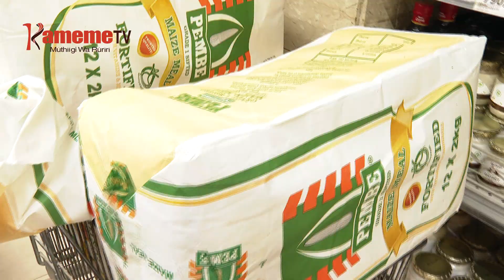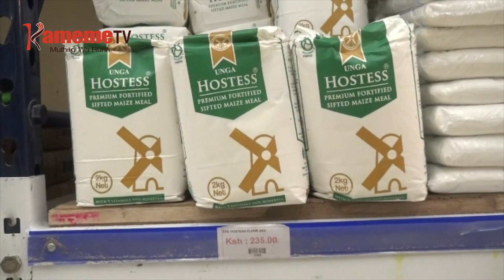Miario ya Moses Kuria igii mbembe cia GMO gukirirwo na njira nene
Minista wa wonjoria na iganda Moses Kuria niokiriirwo na njira nene kuumana na miario yake ya kiumia kihituku riria aragiriria itanya ria gwitikiria uguri wa makunia mirioni ikumi ma mbembe makiria cia gukurio na njira ya GMO.